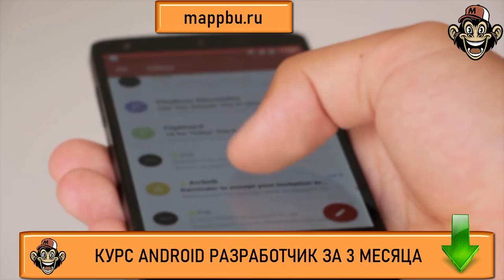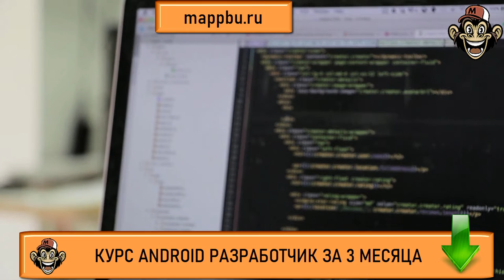Нужен ли английский программисту Как стать android разработчиком с нуля Что должен знать android раз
Одним из часто задаваемых вопросов является нужен ли английский программисту - смотрите это видео и узнаете ответ. Если Вы думаете как стать android разработчиком - тогда посмотрите это видео. В этом видео Вы узнаете как стать android разработчиком с нуля самым коротким путем. Если Вы думаете что должен знать android разработчик - посмотрите это видео. Если Вы ищите информацию о том,, что должен знать андроид разработчик - это видео Вам поможет. В этом видео я отвечу на вопрос нужен ли английский язык программисту. В моих видео Вы можете найти ответ на вопрос как стать андроид разработчиком. Очень многие люди ищут информацию, что нужно знать для разработки приложений android но не многие находят достоверную информацию. Но если Вы здесь, то я подскажу Вам android программирование тренды 2020 что учить. Если Вы думаете как стать android разработчиком - посмотрите это видео.  Посмотрите это видео и Вы узнаете что нужно знать разработчику мобильных приложений. Если Вас интересует как начать разрабатывать под Android  - посмотрите это видео. Также если Вы хотите узнать как стать разработчиком на android или Вам очень нужны качественные курсы android - тогда посмотрите это видео. На своём канале я размещаю aндроид уроки для начинающих, а также провожу актуальное обучение android разработке. Кроме того на моих курсах Вы можете освоить основы андроид разработки